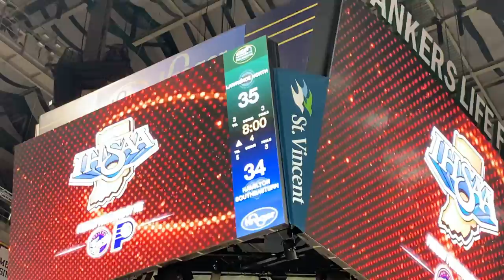GOING TO HIGH SCHOOL BB STATE VLOG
Vloging the 4A State Championsip game at Bankers Life Fieldhouse!! Lawrence North Girls BB vs. Hamilton Southeastern Girls BB!!